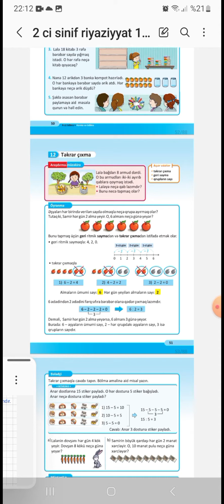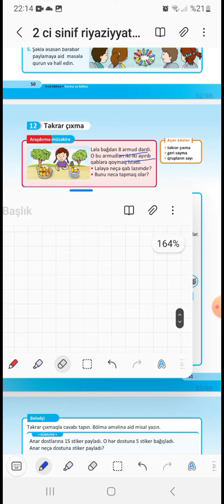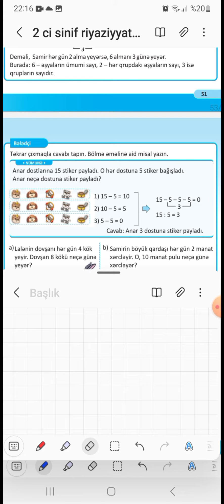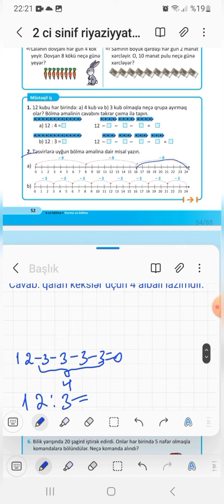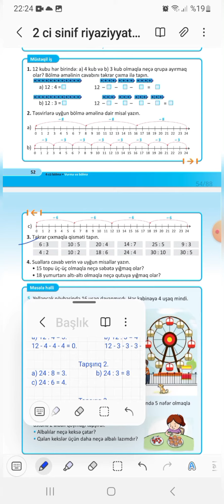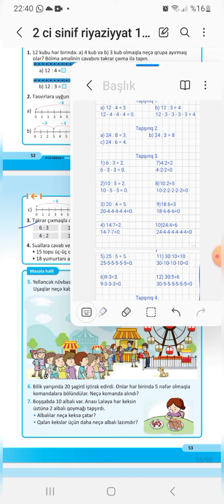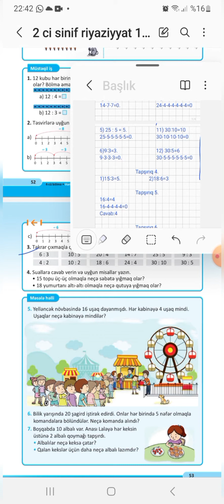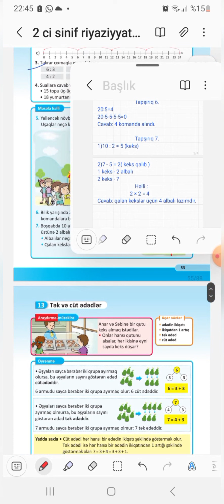2 ci sinif riyaziyyat 1 ci hissə səh 51,52,53. Təkrar çıxma